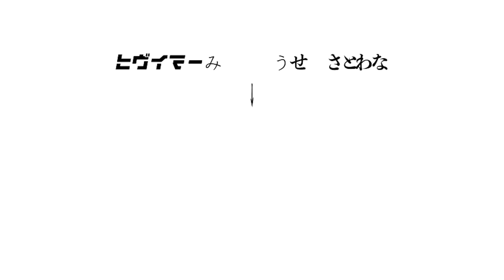【獄激辛一味】居候が死んだ